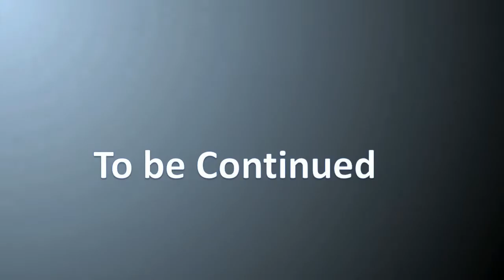Brawl Stars Mobile Gameplay Walkthroughs part 7 - Carl (iOs-iPhon-iPad, Android)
Brawl Stars Mobile Gameplay Walkthrough Part 7 – Carl (iOS – iPhone – iPad, Android)

This video features a Mobile Gameplay Walkthrough of the popular Brawl Stars game. You can gameplay Brawl Stars on almost any device such as iOS (iPhone, iPad) or Android. Battle with friends or solo across a variety of game modes in under three minutes. Unlock and upgrade dozens of Brawlers with powerful super abilities. Purchase and collect unique skins to stand out and show off in the arena. Join or start a band to share tactics and fight together. Today we will be acquainted with the hero of Brawl Stars Carl.

- Gem Grab (3v3): Team up and out-strategize the opposing team. Collect and hold 10 gems to win, but be fragged and lose your gems.
- Showdown (Solo/Duo): A battle royal style fight for survival. Collect power ups for your Brawler. Grab a friend or play solo - be the last Brawler standing in the rowdiest battle royal yet. Winner take all!
- Bounty (3v3): Take out opponents to earn stars, but do not let them pick you off. The squad with the most stars wins the match!
- Brawl Ball (3v3): It is a completely new brawlstars gameplay! Show off your soccer/football skills and score two goals before the other team. There are no red cards here.
I remind you that you can gameplay Brawl Stars on almost any device such as iOS (iPhone, iPad) or Android.

CONSTANTLY EVOLVING
Look out for new Brawlers, skins, maps, and special events and games modes in the future.

PLEASE NOTE! Brawl Stars is free to download and play, however, some game items can also be purchased for real money. If you do not want to use this feature, please disable in-app purchases in your device's settings. I remind you that you can gameplay Brawl Stars on almost any device such as iOS (iPhone, iPad) or Android.

HIDDEN THEMES
brawl stars gameplay,  android gameplay, brawl stars android, brawl stars ios, brawl stars videos,
brawl stars video, brawlstars gameplay, gameplay, iphone 6s brawl stars, carl brawl stars,
carl, brawl stars, android, android vs ios, iphone vs android,

Features:
- A fast-paced multiplayer battle royal mode made for mobile

I remind you that you can play Brawl Stars on almost any device such as iOS (iPhone, iPad) or Android.